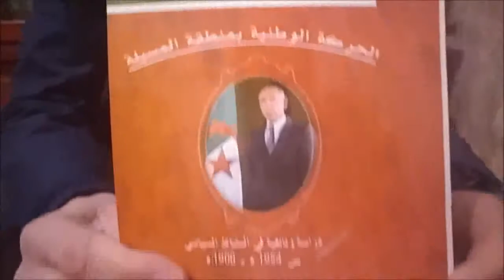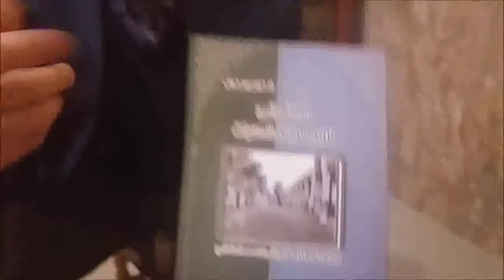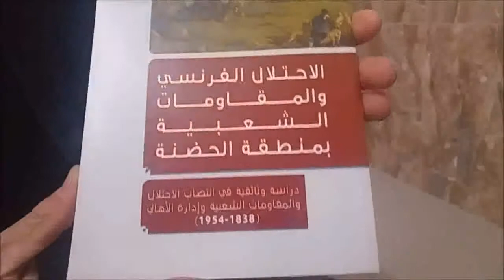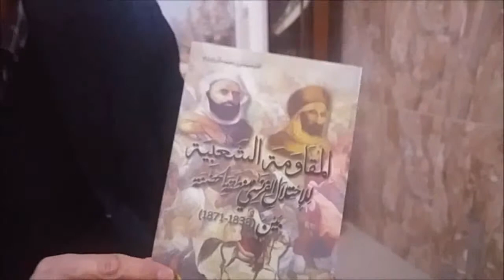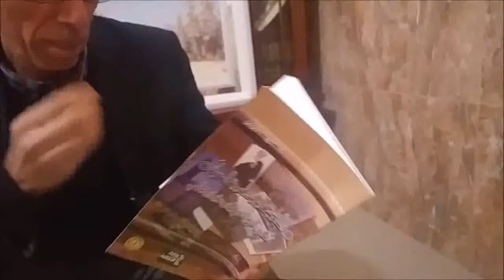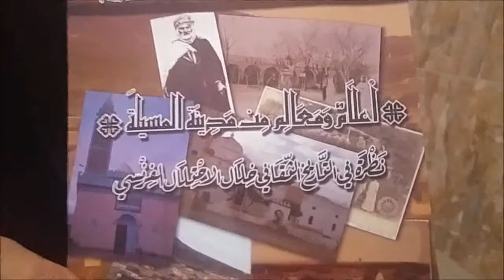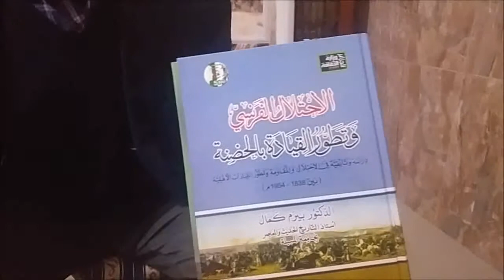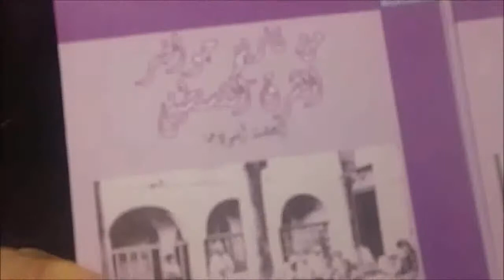السيد كمال بيرم دكتور و استاذ في التاريخ بجامعة محمد بوضياف بالمسيلة